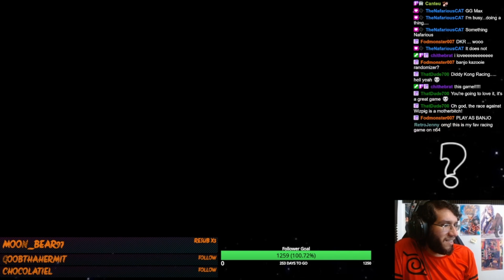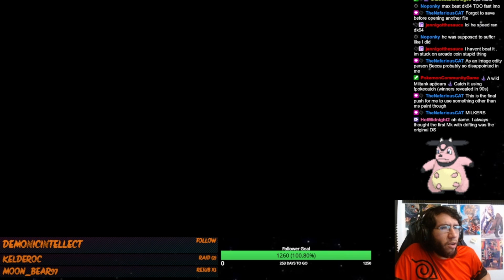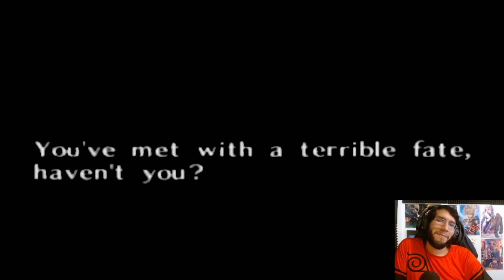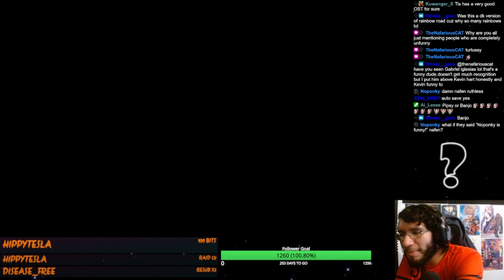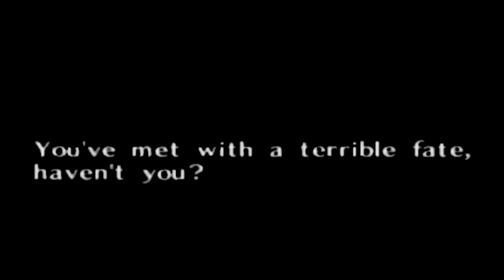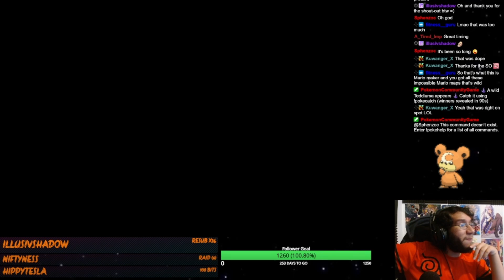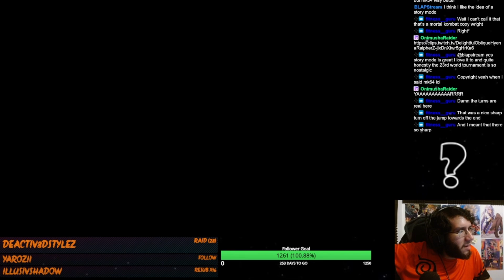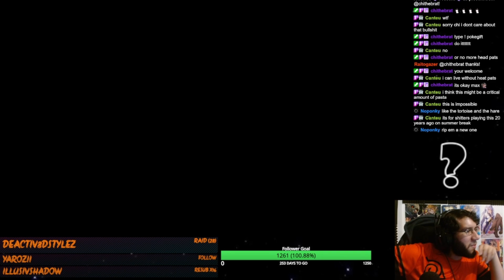Diddy Kong Racing - Part 1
A wonderful game from my childhood! I will make sure to beat this game since I wasn't able to as a kid.